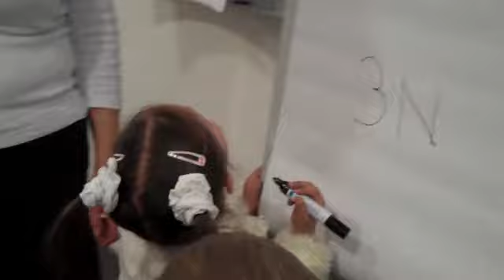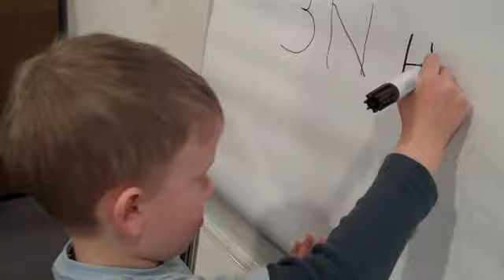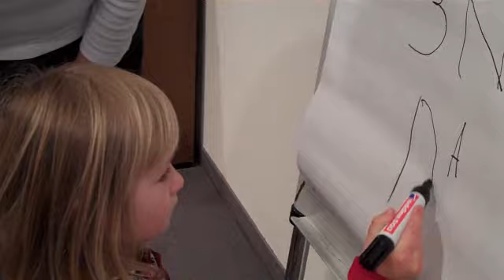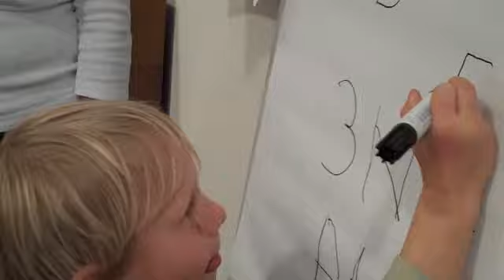"ROSINKA" in Erding 1. Russisch-Stunde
Created on März 27, 2010 using FlipShare.